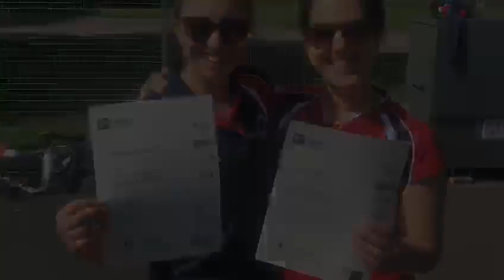Lichfield Spires Netball Club Lockdown Challenge Introduction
We've set a challenge for all our fabulous teams to keep them going through the lockdown.